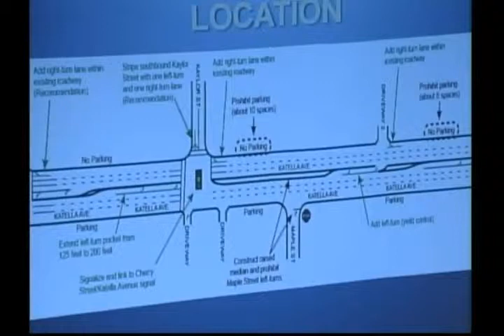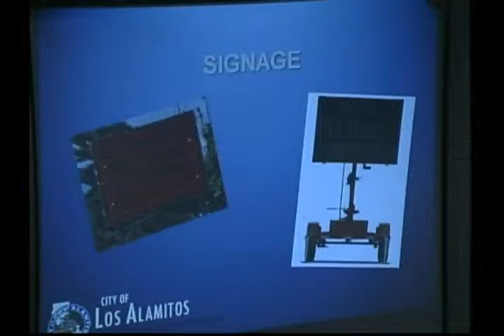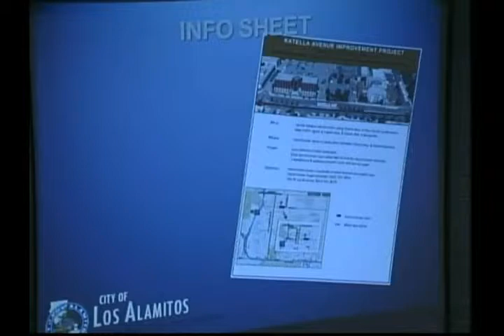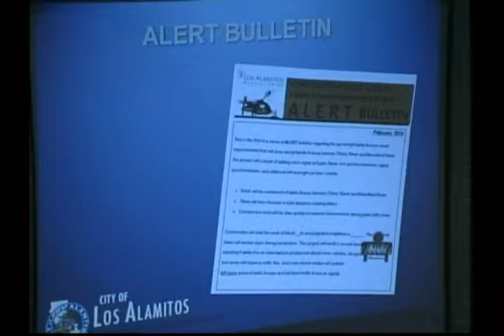City Council Regular Meeting - March 17, 2014